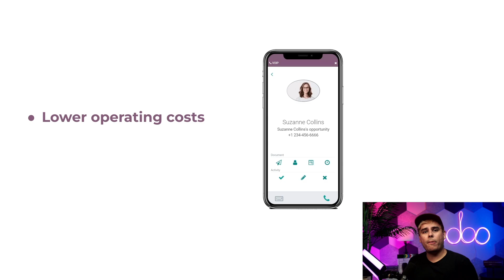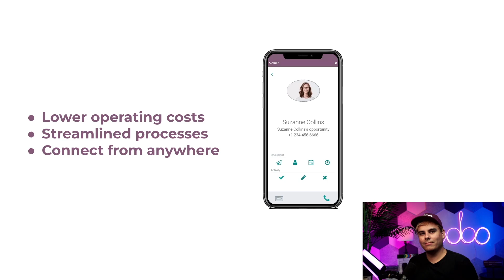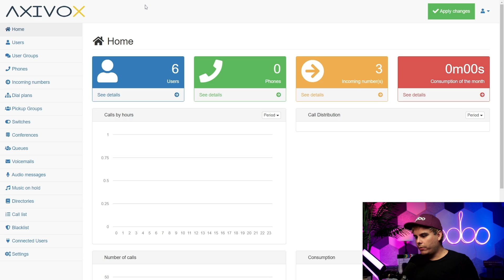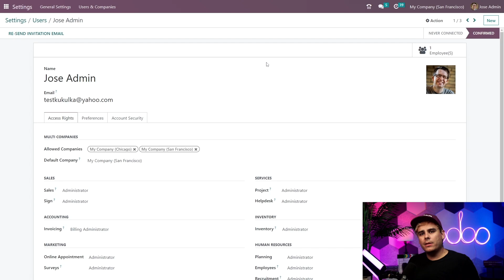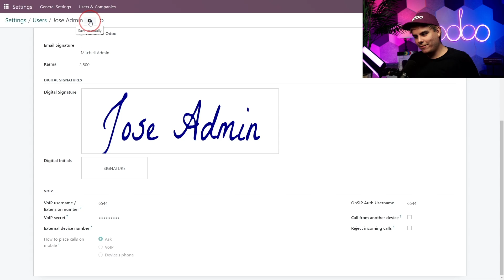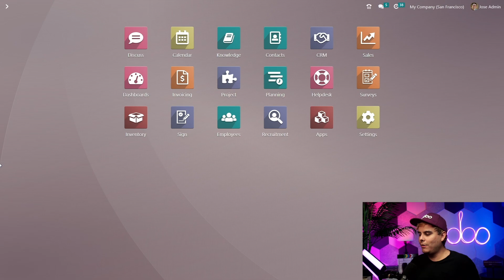Set Up Odoo VoIP With Axivox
In this video, learn how to use VoIP services in Odoo with Axivox.

0:00 Introduction
1:33 Odoo Dashboard
2:13 Axivox Admin Portal
2:25 Odoo Configuration
3:03 User Settings
4:05 Main Dashboard - Widget
4:25 Tabs
4:30 Next Activities
4:38 Opportunity/Lead Activity
5:20 Contacts
5:35 Manually make calls
5:55 Receive Calls
5:59 Conclusion